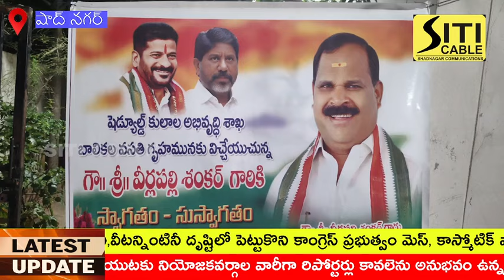7సం:రాల తరువాత డైట్,17సం:రాల తరువాత కాస్మోటిక్ చార్జీలు పెంపు.- షాద్ నగర్ ఎమ్మెల్యే వీర్లపల్లి శంకర్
7 సంవత్సరాల తరువాత డైట్ మరియు 17 సంవత్సరాల తరువాత కాస్మోటిక్ చార్జీలు పెంచడం హర్షణీయం - షాద్ నగర్ ఎమ్మెల్యే వీర్లపల్లి శంకర్.

ప్రభుత్వ సాంఘిక సంక్షేమ కళాశాల బాలికల వసతి గృహాన్ని సందర్శించి విద్యార్థినులతో కలిసి భోజనం చేసిన ఎమ్మెల్యే.

 తెలంగాణ రాష్ట్రంలో ప్రజా ప్రభుత్వం ఏర్పడిన తర్వాత ప్రజా సంక్షేమంతో పాటు అభివృద్ధి పై ప్రత్యేక దృష్టి సారించిన రాష్ట్ర ప్రభుత్వం తెలంగాణ రాష్ట్రంలోని గృహాల్లో చదువుతున్న పిల్లల యొక్క కాస్మోటిక్ మరియు డైట్ చార్జీలను పెంచింది. ఏడు సంవత్సరాల క్రితం పెంచిన డైట్ చార్జీలను ప్రస్తుతం GO.MS- 9 ద్వారా 40% పెంచుతూ ప్రభుత్వం కీలక నిర్ణయం తీసుకుంది. అలాగే 17 సంవత్సరాల క్రితం పెంచిన కాస్మోటిక్ చార్జీలను 200 నుంచి 300% వరకు ప్రభుత్వం పెంచింది. కాస్మోటిక్ మరియు డైట్ చార్జీలను పెంచడం ద్వారా రాష్ట్రంలో చదువుతున్న 7,65,000 మంది విద్యార్థి, విద్యార్థులకు మేలు కలగనుంది. గత ప్రభుత్వ హయాంలో ఎస్సీ,ఎస్టీ మరియు మైనారిటీ వసతి గృహాల్లో చదువుతున్న విద్యార్థులు అనేక ఇబ్బందులను ఎదుర్కొంటూ చదువుతున్న నేపథ్యంలో రాష్ట్ర ప్రభుత్వం ప్రతిష్టాత్మకంగా ప్రతి నియోజకవర్గంలో ఒక ఇంటిగ్రేటెడ్ స్కూల్ ను స్థాపించుటకు ప్రభుత్వం నిర్ణయం తీసుకుందని ఎమ్మెల్యే తెలిపారు. ఇంటిగ్రేటెడ్ స్కూల్ ద్వారా గ్రామీణ ప్రాంతాల్లో చదువుతున్న విద్యార్థులకు నాణ్యమైన విద్యను అందించవచ్చని ప్రభుత్వం లక్ష్యంగా పెట్టుకుంది అని అన్నారు. షాద్ నగర్ నియోజకవర్గంలోని కొందూర్గ్ లో ఇంటిగ్రేటెడ్ స్కూల్ ను 125 కోట్ల అంచనా వ్యయమంతో నిర్మించుటకు ప్రభుత్వం నిర్ణయం తీసుకొని సెప్టెంబర్ 12న శంకుస్థాపన చేసింది. వసతి గృహాల్లో చదువుతున్న విద్యార్థులు భవిష్యత్తులో  మంచి స్థాయిలో స్థిరపడి కన్న తల్లిదండ్రులకు మంచి పేరు సాధించి పెట్టాలని కోరారు. ఇప్పుడున్న పోటీ ప్రపంచంలో రాణించాలంటే చరవాణిలకు(సెల్) నాకు దూరంగా ఉండి విద్యపై ప్రత్యేక దృష్టి సారించాలని కోరారు. సంక్షేమ హాస్టల్లో చదివిన అనేకమంది విద్యార్థులు ఉన్న స్థానాల్లో స్థిరపడ్డారని తెలిపారు.